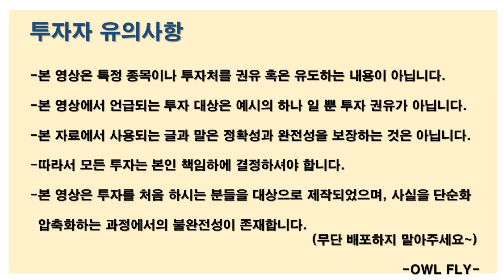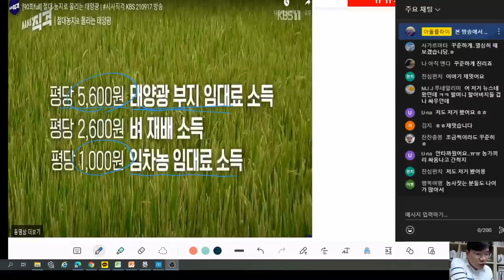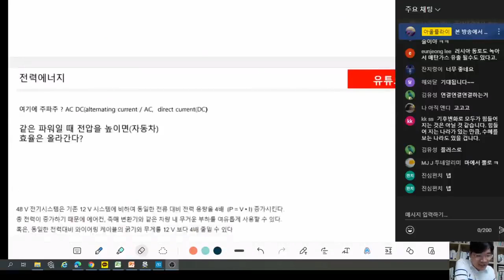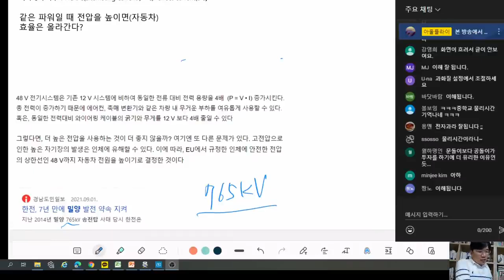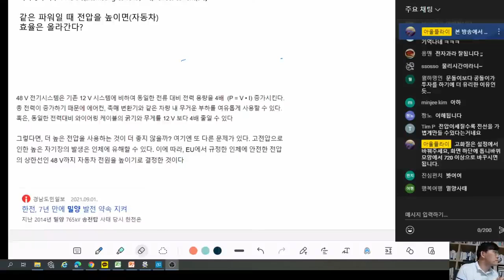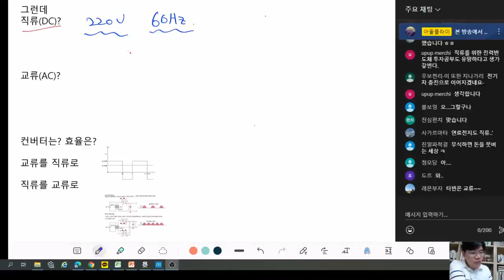등대프로젝트 3강 2편 전력이야기_전력에너지의 이해_ 20210925